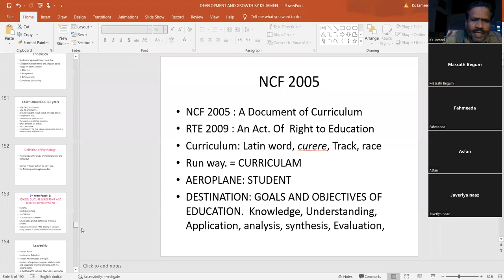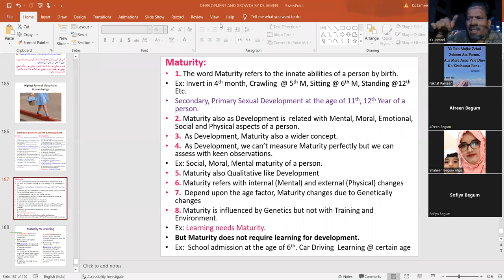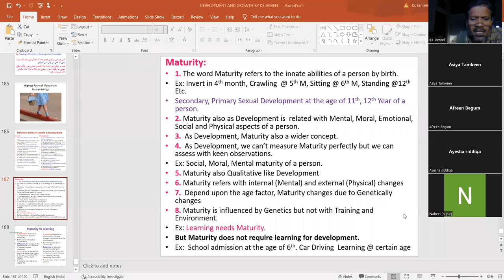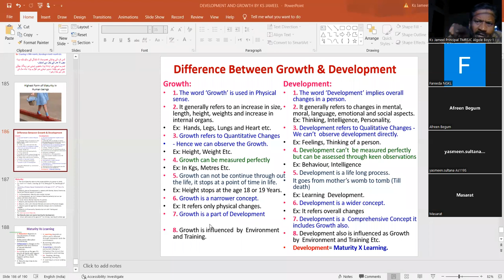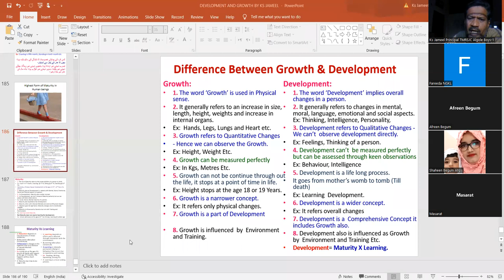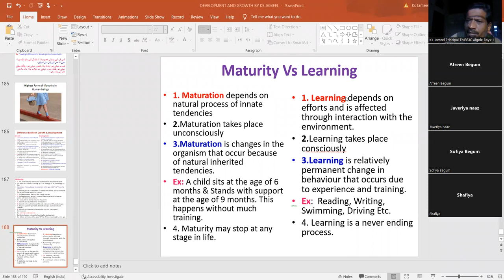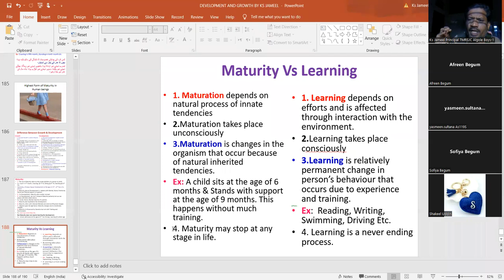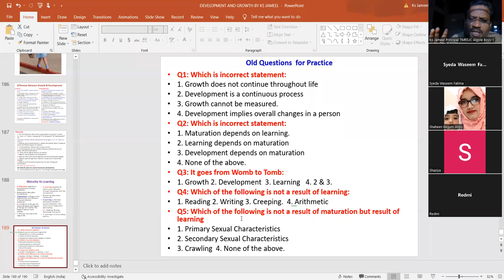DAY 7 PART 2 DEVELOPMENT GROWTH AND MATURITY ONLIFE FREE GUIDANCE BY KS JAMEEL SIR TMREIS